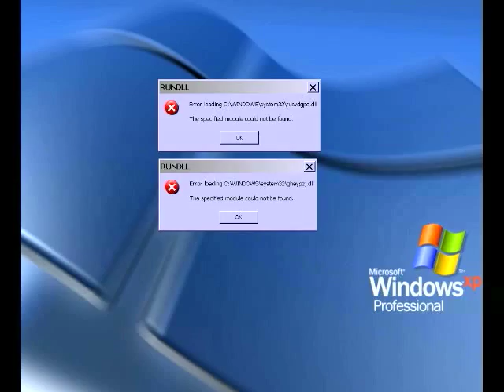Bravo Life! Genesis PC [Ubuntu] [2nd, short version]